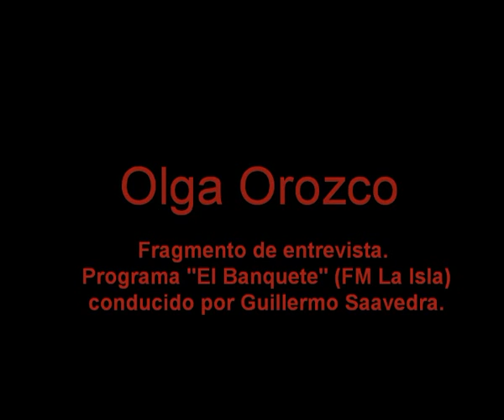Olga Orozco - Archivo de Audiovideoteca de Escritores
Fragmento de entrevista a Olga Orozco en el programa "El Banquete" (FM La Isla) conducido por Guillermo Saavedra.